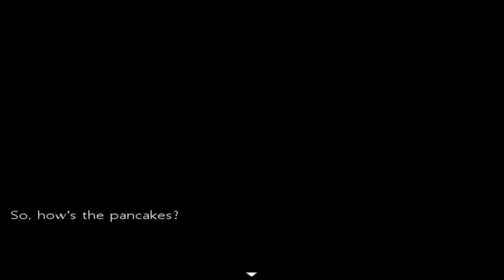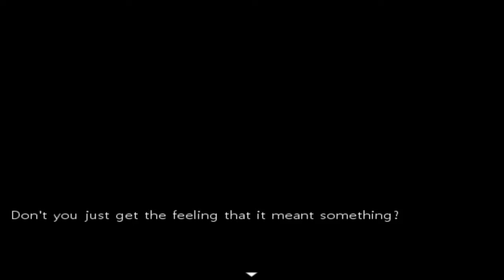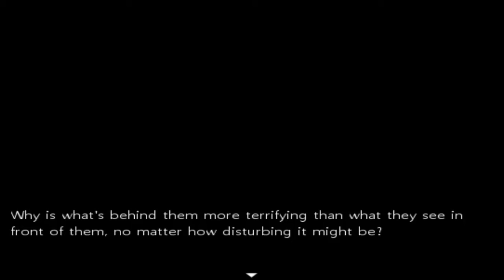Let's Play: Close Your Eyes (RPG Maker Game) Part 3 - The Butter Knife Murderer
The most dangerous weapon in the world in the hands of lil marshmallow guy!